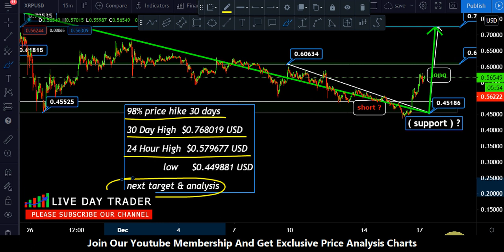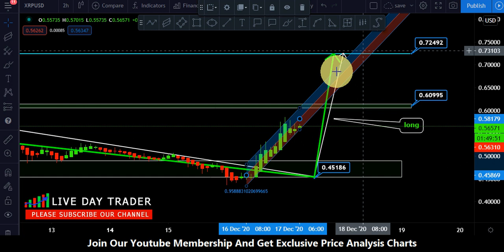ripple xrp price prediction 98% price done this month 17 December 2020